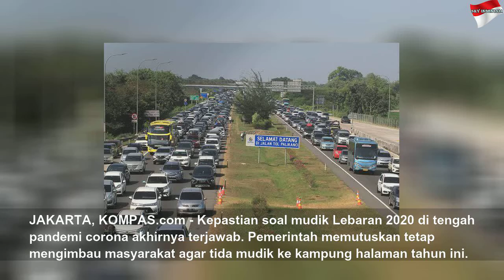Pemerintah Tetap Imbau Jangan Mudik Lebaran 2020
Pemerintah Tetap Imbau Jangan Mudik Lebaran 2020 | Black Life
Meski tak ada larangan mudik, tapi pemerintah tetap imbau masyarakat untuk tak balik ke kampung halaman saat Lebaran.